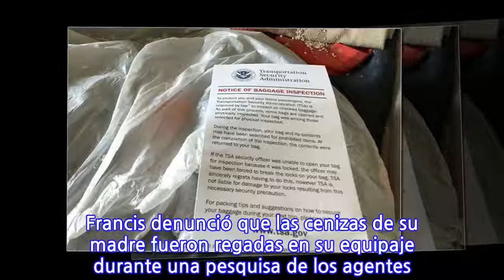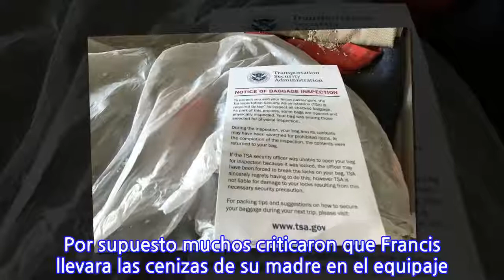Agentes de TSA riegan cenizas de madre de jugador de la NFL en una pesquisa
Agentes de TSA (Agencia de Seguridad en el Transporte) están en serios problemas. El jugador de los New York Giants de la NFL A.J. Francis denunció que las cenizas de su madre fueron regadas en su equipaje durante una pesquisa de los agentes. “Pedazos de mierda de TSA la próxima vez que revisen las cenizas de mi madre sin razón alguna por favor cierren el recipiente para que no se rieguen por mi ropa, lo menos que pueden hacer es su trabajo, basuras”, escribió Francis en su cuenta de Twitter. El mensaje estaba acompañado de una foto de las cenizas y el equipaje. Por supuesto muchos criticaron que Francis llevara las cenizas de su madre en el equipaje. La mujer murió el mes pasado. La agencia se disculpó por el incidente. “Por respeto a la persona fallecida, el recipiente nunca debió ser abierto. Por favor acepte nuestras disculpas y condolencias”, escribió TSA. La agencia investigará los hechos.